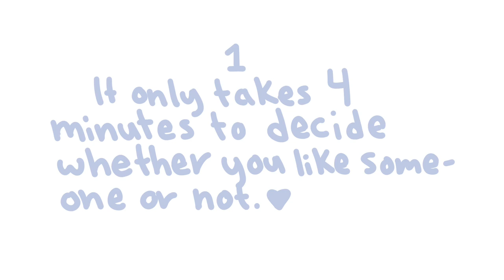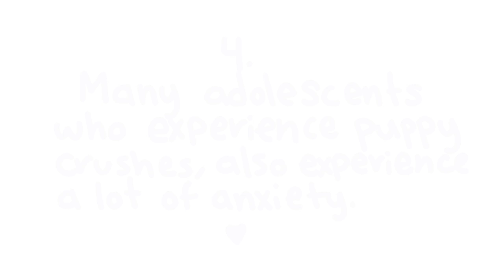What is Love?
TWICE once famously inquired, "What is Love?". We hear the word "love" thrown around on a regular basis, but what is the definition of love? Love can be towards your partner, friends, family, pet, or even food! Fun fact: it only takes 4 minutes to decide whether you like someone or not! Also, your nerve cells work better during the first year of being in a loving relationship. Falling in love can be as addictive as nicotine. However, many adolescents who experience puppy crushes also experience a lot of anxiety. True love is friendship set on fire. Have you ever experienced love?

Baby,don'thurtme,don'thurtme.

Project Manager: Wendy Hu
Community Manager: Priscilla Cha, Nicole Pridemore
Producer: Psych2Go